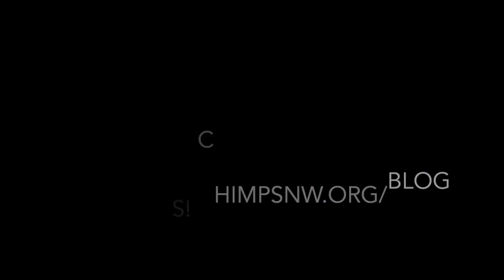Sanctuary Chimpanzees investigate new bubble machine!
Bubbles make for curious enrichment!